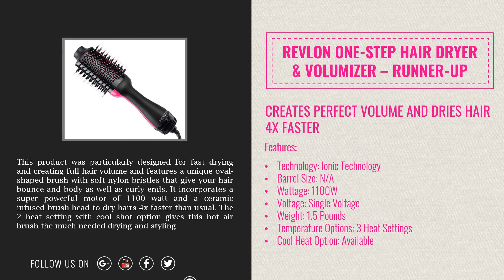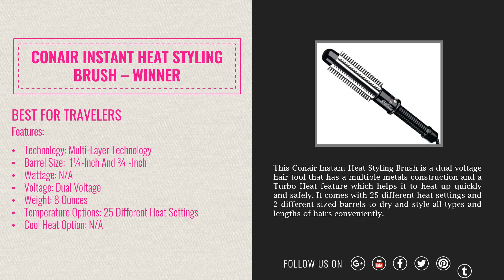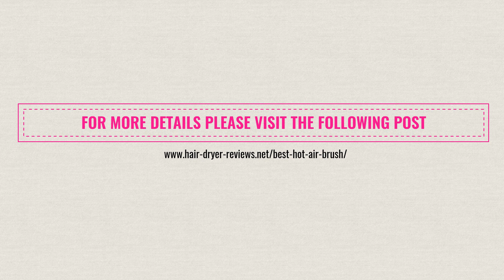A Look At The Best Hair Dryer Brush Models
All of the hair dryer brushes we have recommended above are the best for their respective hair types and can effectively accomplish their job of drying hair as well as creating different hairstyles.